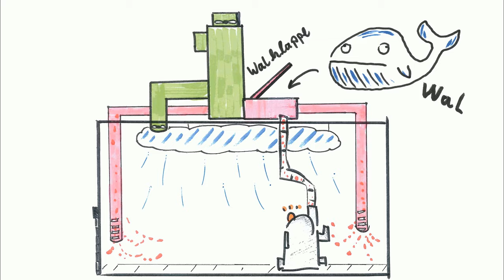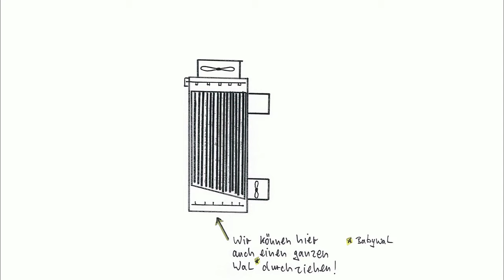Kurz was gesagt zu Wärmetauschern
Hastig vorgetragene Erklärung mit mies schäbiger Visualisierung zu unseren Luft-Luft-Wärmetauschern und den unendlichen Einsatzmöglichkeiten in der Raumfahrt und so.

*Während der Dreharbeiten dieses Werbevideos wurden keine Babywale verletzt.